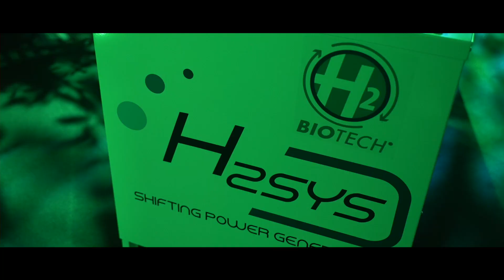Celebración del patrocinio con el Atlético de Madrid